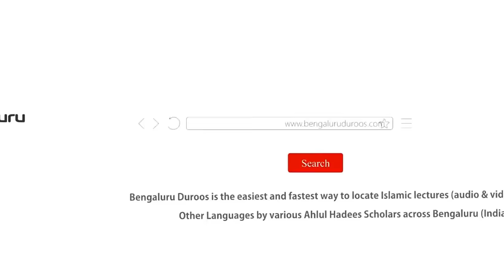Jumu'ah Khutbah | Qiyam ul Layl Ki Ahmiyat Aur Fazeelat by Shaykh Abdul Azeem Madani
Jumuah Khutbah dated 15th Mar 2024 by Shaykh Abdul Azeem Umari Madani @ Markazi Masjid-e Ahle Hadees Badi Charminaar, Shivaji Nagar, Bengaluru, India

Topic: Qiyam ul Layl Ki Ahmiyat Aur Fazeelat

٠٠٠٠٠٠٠٠٠٠٠٠٠٠٠٠٠٠٠٠٠٠٠٠٠٠٠٠٠٠٠٠٠٠٠٠٠٠٠٠